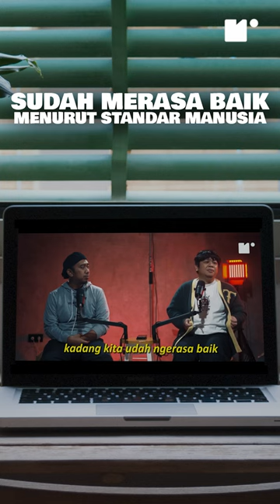Apakah Jika Aku Cinta Sesama Jenis Itu Salah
Mau dapatin materi kajian islam komprehensif dan seru bersama asatidz Yuk Ngaji? yuk gabung membershipnya yuk ngaji. Join disini ya:

Yang mau kaos Yukngaji yg dipakai Member Yukngaji di video ini silahkan kunjungi official store Yukngaji Merch ya. kepoin link ini